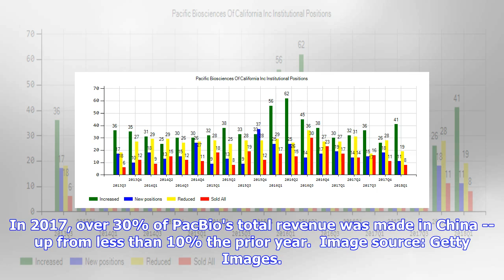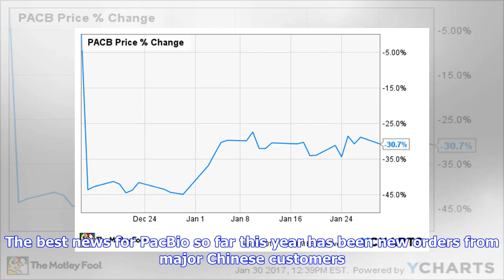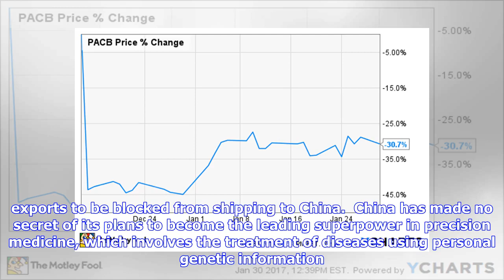Breaking News | Why Pacific Biosciences of California Inc. Plunged Today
Shares of Pacific Biosciences of California Inc. (NASDAQ:PACB) dropped 9.7% as of 3 p.m. EDT Monday on worries of an escalating trade war between the U.S. and China. The Wall Street Journal reported earlier that President Trump plans to prevent many Chinese companies from investing in U.S. technology companies and wants to limit U.S. technology exports to China.  So what Any disruption in technology exports to China presents a serious concern for PacBio. The company sells gene-sequencing systems...